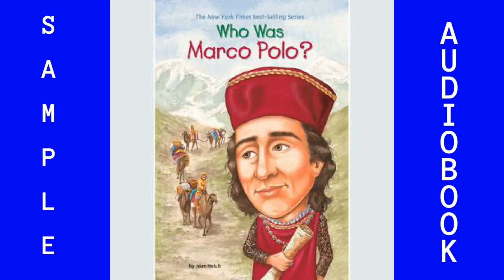Audiobook Sample ISBN9780525629177 Biography and Memoir